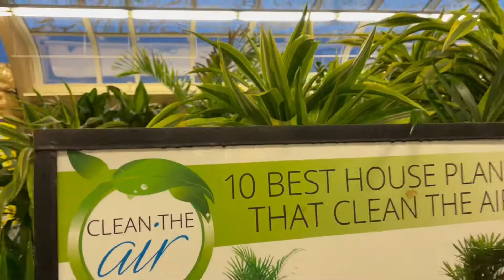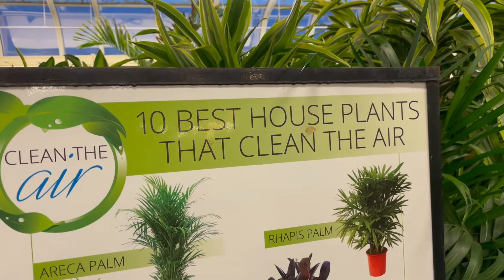Halaman Hindi Bulaklak!!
Hindi Bluaklak Pero halaman!